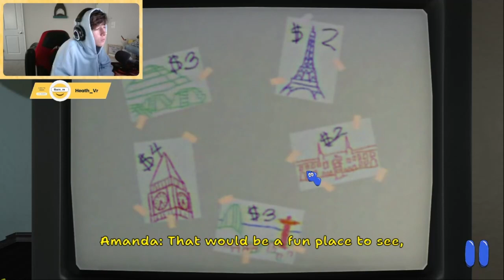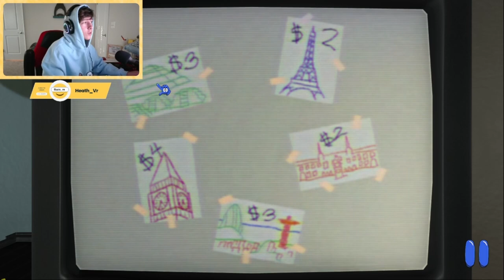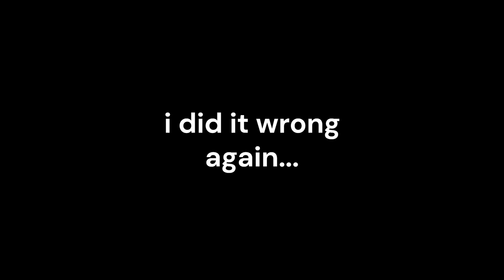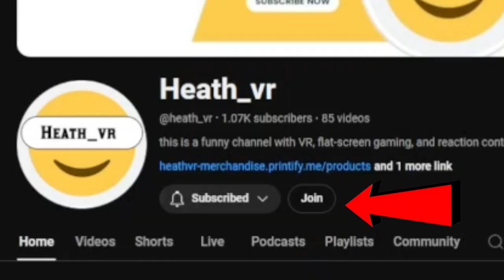MORE CURSED CARTOONS... - Amanda The Adventurer 2 (Part 1)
HAPPY HALLOWEEN!

this is the first part of the new amanda the adventurer 2 series. hope you enjoy. below is a link to the stream where I played the first game and the demo for the second game. watch that first then come back to this video.